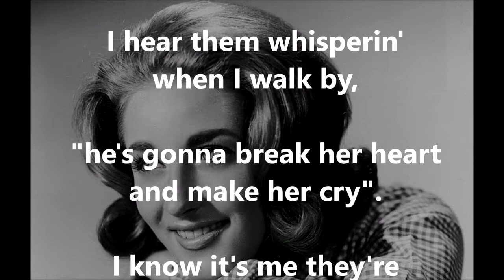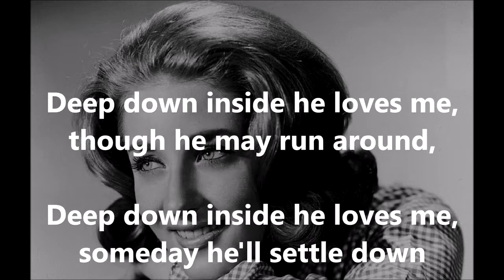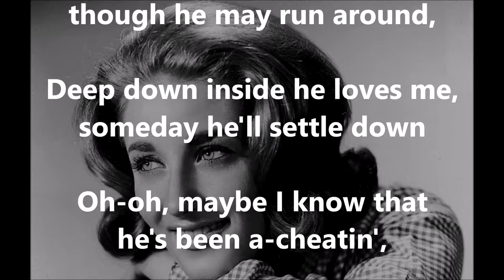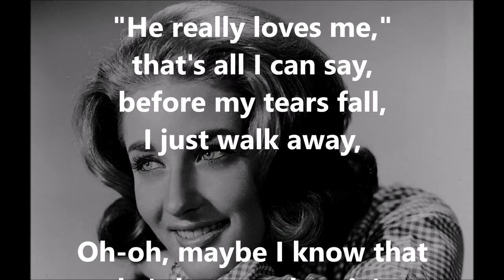Maybe I Know LESLEY GORE (with lyrics)